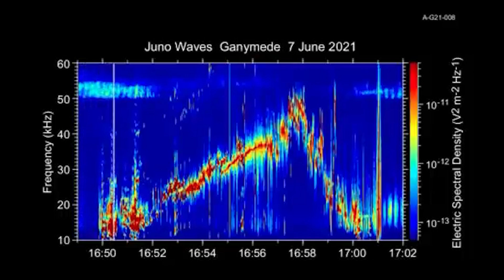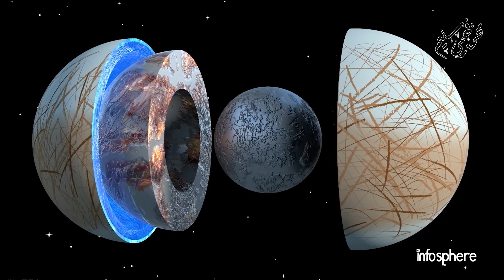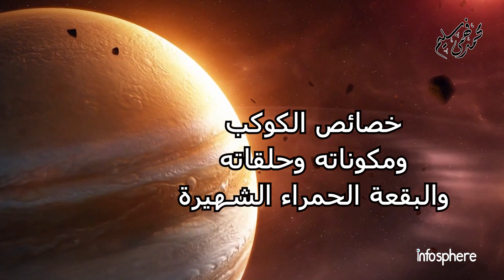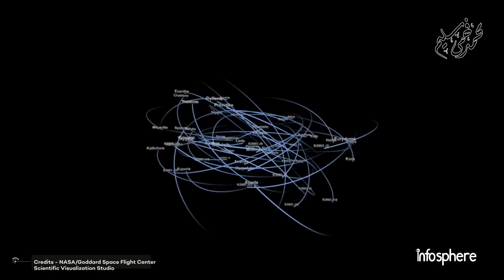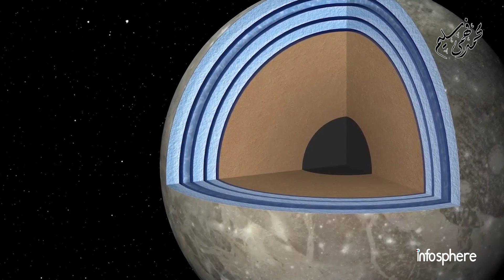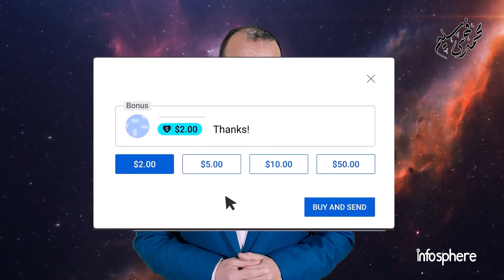حان وقت إكتشاف حياة علي أقمار كوكب المشتري .. مهمة جوس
أطلقت وكالة الفضاء الأوروبية (ESA) مؤخرًا مهمة Jupiter Icy Moons Explorer (JUICE) ويمكن أن تسمح مهمة Europa Clipper القادمة التابعة لناسا للعلماء بتصوير الانهيارات الأرضية على الأقمار الجليدية في أوروبا وجانيميد بسبب الزلازل القمرية المحتملة على هذه العوالم الصغيرة.
يعد هذا العام  2023 بالخروج من هذا العالم عندما يتعلق الأمر بالبعثات الفضائية وعمليات الإطلاق والخطوات التالية في استكشاف الكون.
في هذا العام ، ستبدأ ناسا رحلة إلى عالم معدني ، وستنزل مركبة فضائية عينات غير مسبوقة من الكويكبات على الأرض ، وستحصل مهمة قمرية تاريخية على طاقمها ، ويمكن إطلاق العديد من الصواريخ التجارية الجديدة.

هناك الكثير لنتطلع إليه ، وفقًا لتصريحات لمدير ناسا بيل نيلسون.
'المزيد من الاكتشافات المذهلة من تلسكوب_جيمس_ويب_الفضائي ، والبعثات المناخية التي ستخبرنا بالمزيد عن كيفية تغير أرضنا ، واستمرار العلم في محطة الفضاء الدولية ، والتطورات الرائدة في مجال الطيران مع الطائرات التجريبية X-59 و X-57 ، واختيار أول قال نيلسون في بيان: 'رواد الفضاء سيذهبون إلى القمر منذ أكثر من 50 عامًا وأكثر'.

وفي الوقت نفسه ، أطلقت منذ أيام وكالة الفضاء الأوروبية مهمة إلى كوكب_المشتري وأقماره ، وبعد أيام نتجهز لإرسال قمر صناعي لإنشاء خريطة ثلاثية الأبعاد للكون والبدء في تدريب أحدث فئة رواد فضاء ، والتي تضم رائد فضاء يعاني من إعاقة جسدية.

سكربت الكاتب المبدع : وليد بادنجكي
سكربت المقدمة والمراجعة : محمد فهمي سليم

وتفعيل الجرس ليصلكم كل جديد
أحدث فيديوهاتنا